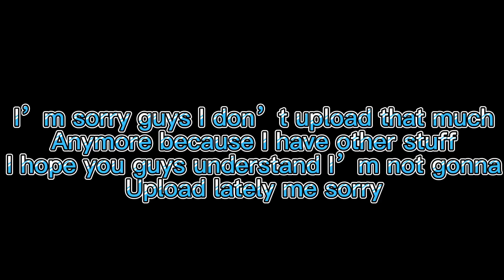Im sorry guys